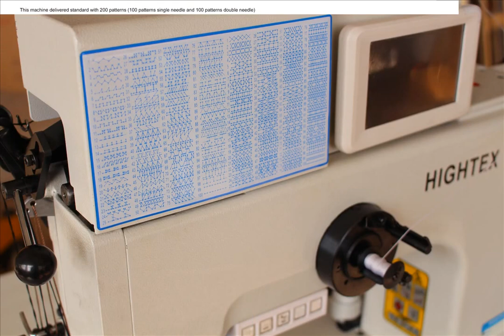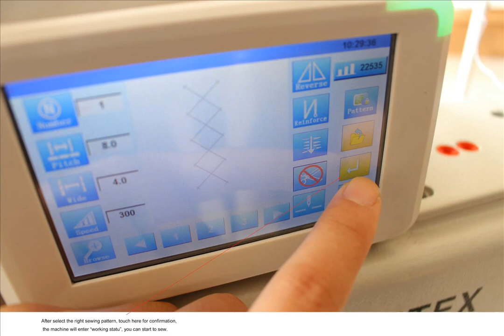Instruction of Double needle ornamental stitch machine for furniture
How to sew thick thread decorative seams (topstitching) and ornamental stitches on upholstery leather?
Hightex 7700P Double needle walking foot ornamental stitching sewing machine is the computerized version of Hightex 204-102MD. New technology of this machine are optimal conditions for ornamental stitching sofas, armchair, shoes, leather bags and automobile upholstery: The walking foot mechanism facilitates sewing over thick spots and cross seams (overlapped seams); With 200 different stitch patterns; Easy to change patterns by touch screen.

Kinedyne HM-750T Revolutionary new powerful servo motor for heavy duty leather industrial sewing machine